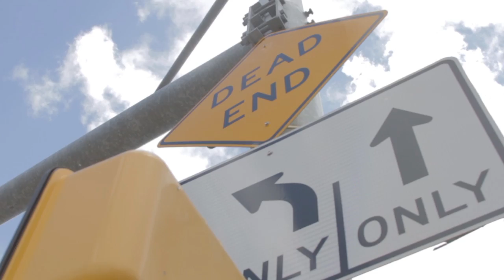Kenny Shane - Blessed (Official Video)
Released on The Gawn LP.

Kenny Shane - Blessed
Produced by Jux Sounds
Mixed by Blue of Lounge Studios NYC
Video Shot by Janelle Abraham

@kennyshane on IG & Twitter
@illington on snapchat

Lyrics: